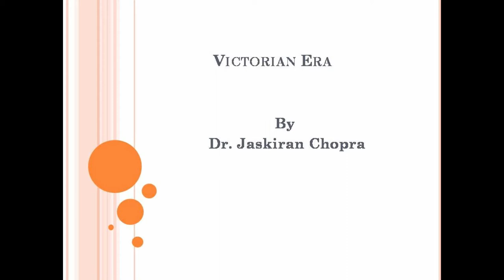Victorian Age By Dr. Jaskiran Chopra